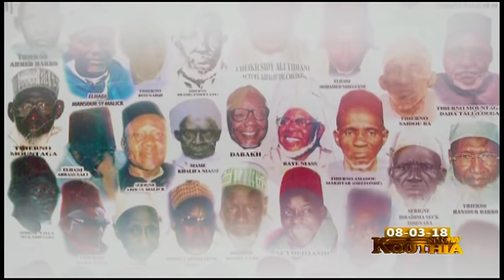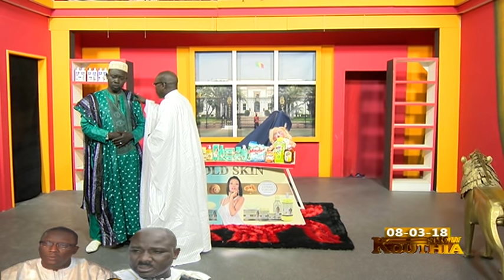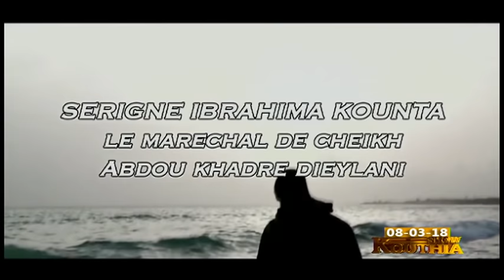REPLAY - KOUTHIA SHOW - 08 Mars 2018 - Intégralité